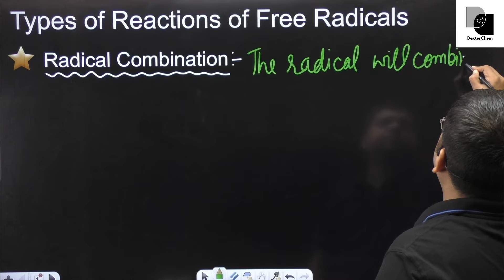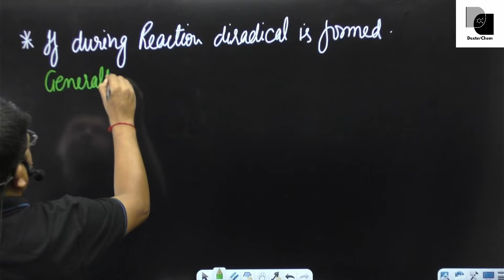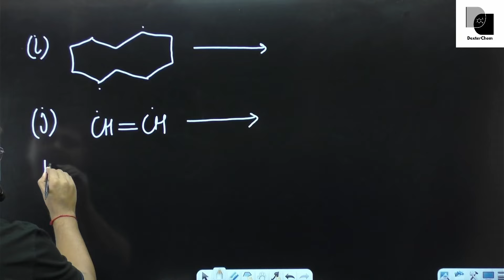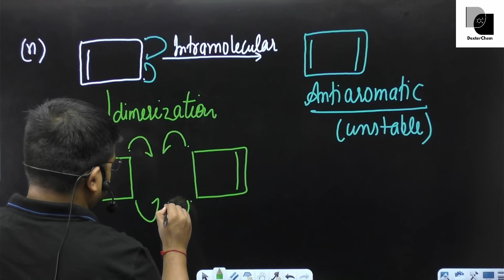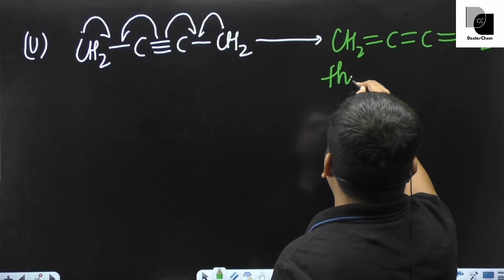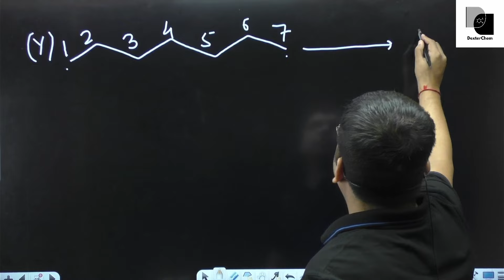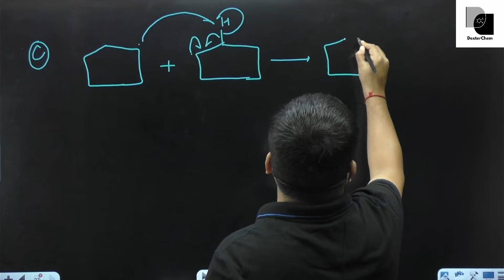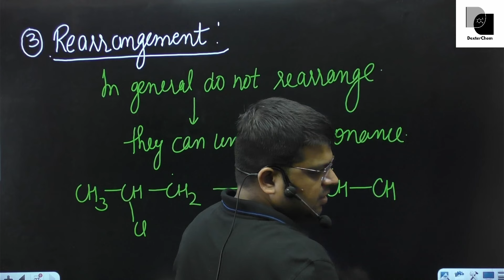Organic Reaction Mechanism | L-3 | Chaitanya Sir - DexterChem